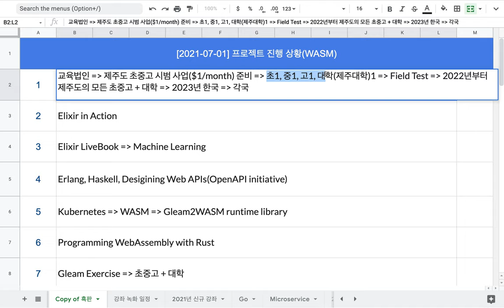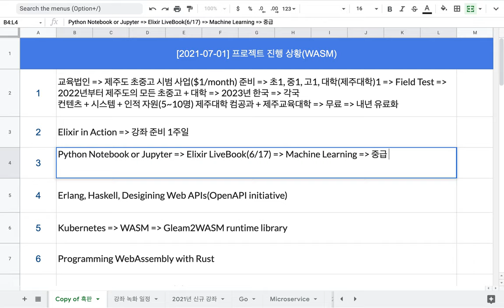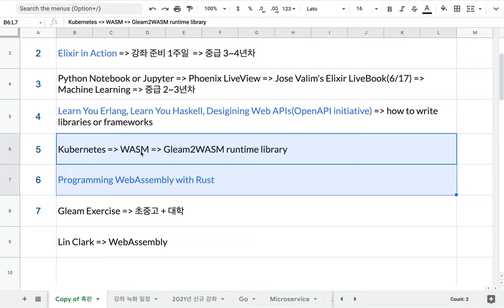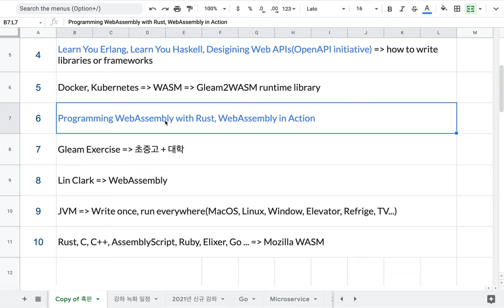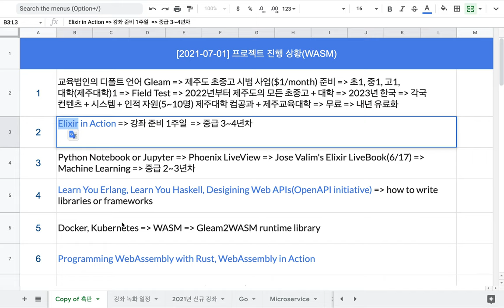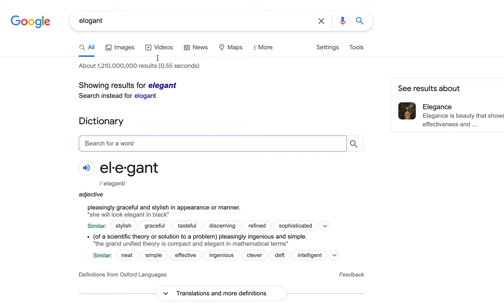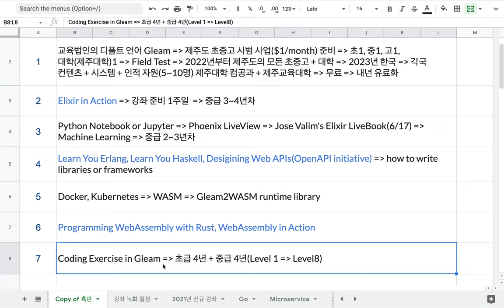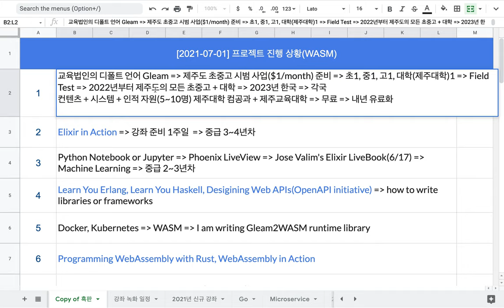[2021-07-01] 프로젝트 진행 상황(WASM)